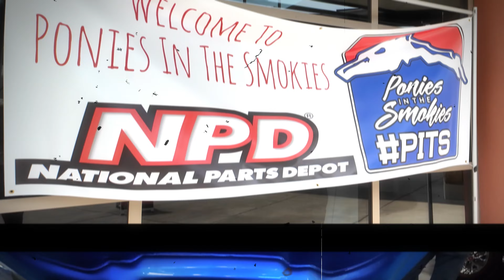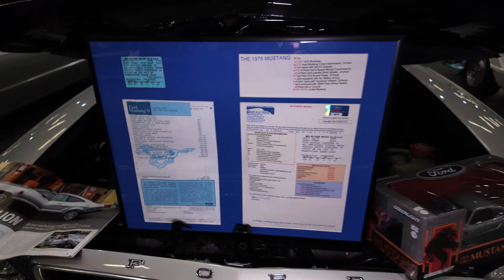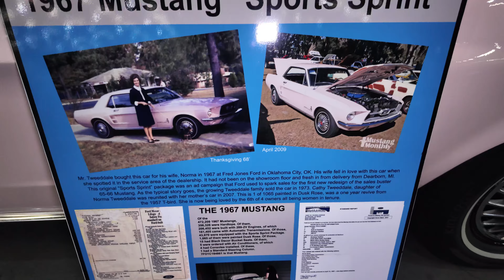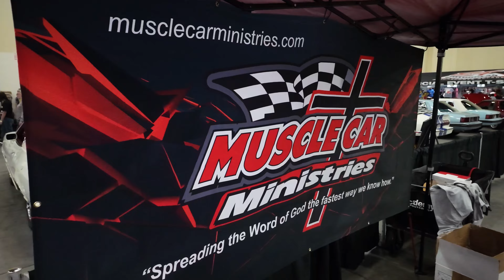Ponies In The Smokies 2024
This is the Ponies in the Smokies show of 2024. This is one of the best put together car shows you will ever attend. The show lasts a full week and has activities for everyone, including a drift demonstration, a burn out competition, drag racing, dyno, and the show itself.

If you ever have the opportunity, I recommend visiting this show, whether you're a Mustang fan or not!